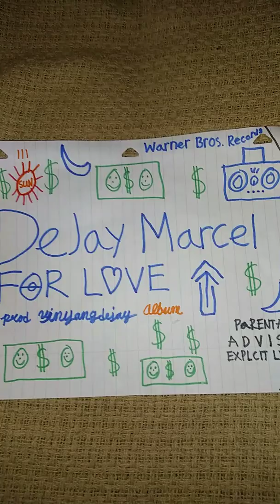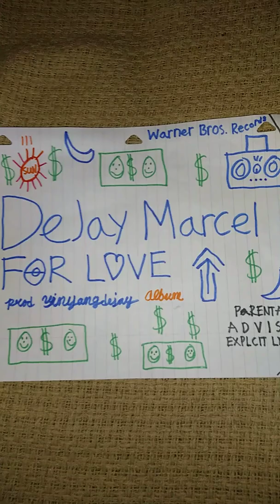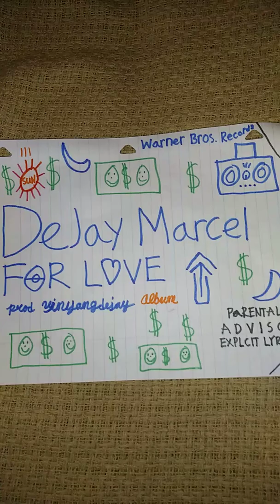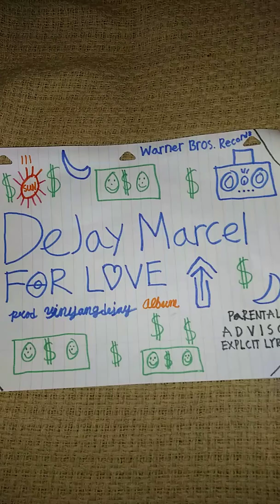E-40 - All Of My N*ggaz Feat. DeJay Marcel, Danny Brown, Schoolboy Q [Prod. DJ Ghost]